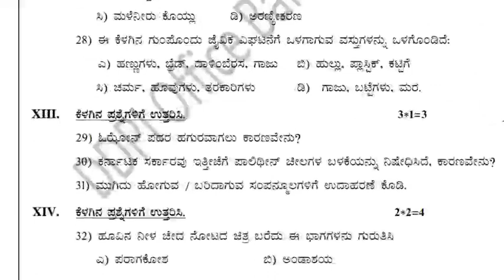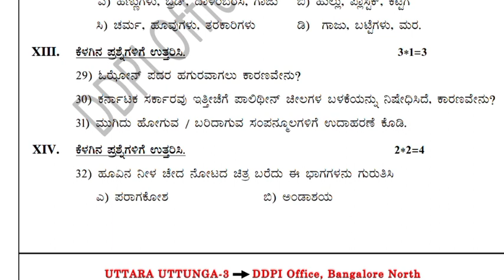Breaking News: Karnataka SSLC Exam 2022 Updates Shocking News For SSLC Students 2022 | SSLC Update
SSLC Exam 2022 Karnataka | Easy Or
Dificult? | ಎಸ್ಸೆಸ್ಸೆಲ್ಸಿ ಪರೀಕ್ಷೆ 2022

Good News: Karnataka SSLC Exam
2022 Latest Updates | 6 Good News

Difficult? | Passing Marks? | Kannada

Breaking News: Karnataka SSLC Exam 2022 Updates
| Shocking News For SSLC Students 2022 | SSLC
Update

Karnataka SSLC Exam 2022 Updates.
Karnataka SSLC Board 2022 Exam latest News today.
SSLC Board Exam Updates 2022.
Karnataka SSLC Exam 2022 Uniform Is Compulsory

How To Write SSLC Exam 2022
Karnataka ? | Question Paper | Answer
Paper | Important Tips In Kannada